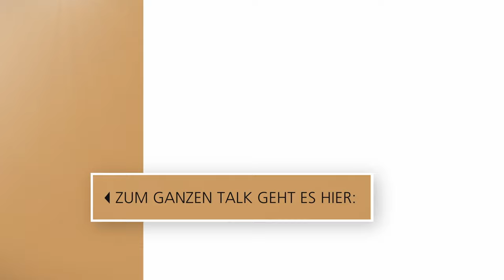Mai Thi Nguyen-Kim und Marie Meimberg werden poetisch, wenn es um Wissenschaft geht | 3nach9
Warum leuchten Sterne? Warum tanzen Teilchen im Universum und sind Dinosaurier wirklich ausgestorben? Hätte man alles in der Schule lernen können – 3nach9 fragt besser noch mal nach! Die promovierte Chemikerin und vielfach ausgezeichnete Wissenschaftsjournalistin Dr. Mai Thi Nguyen-Kim und die Kulturwissenschaftlerin und preisgekrönte interdisziplinäre Künstlerin Marie Meimberg klären mit ihrer neuen Kinderbuchreihe auf, was auch für Erwachsene äußerst interessant ist.